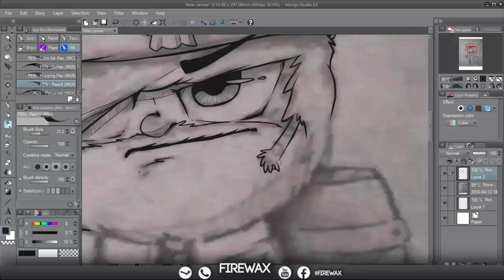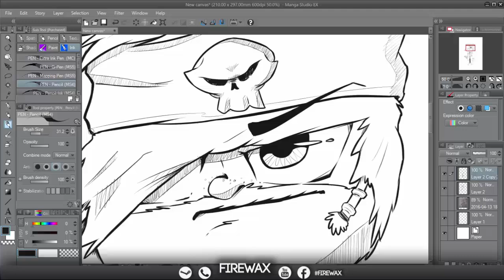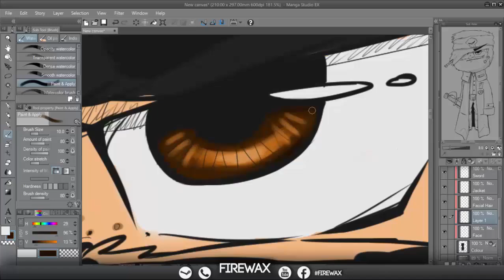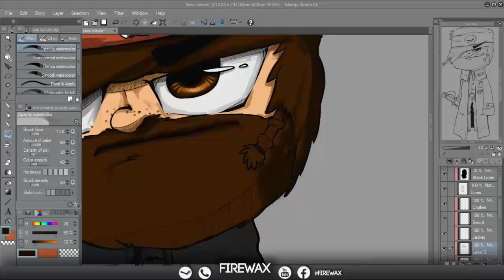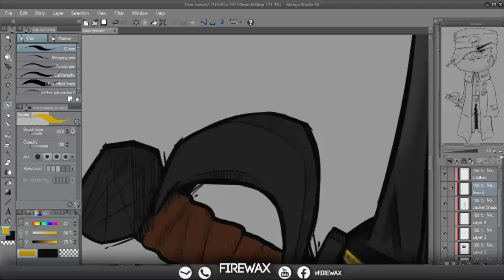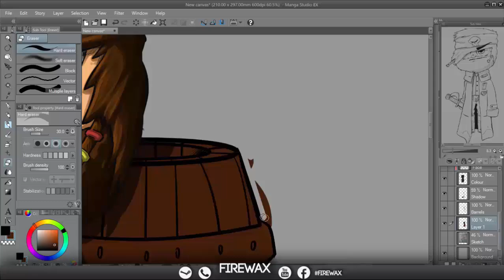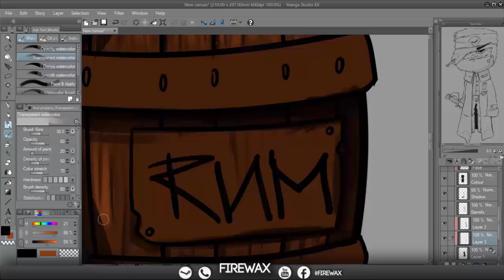Pirate Design / Speed Art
Peace !

 -Skype : denis.staneww

Thank You for the support , stay hot